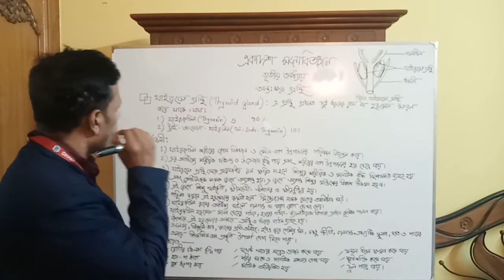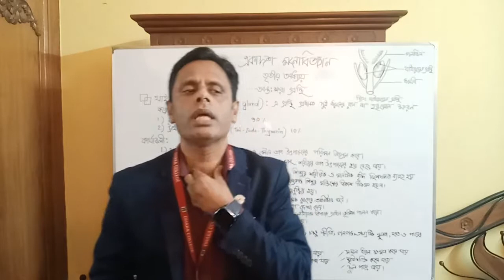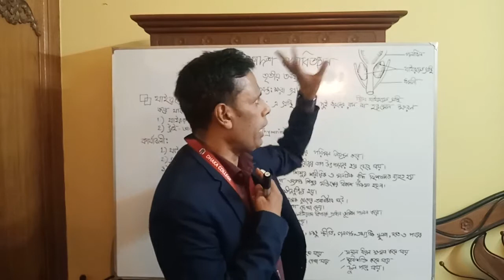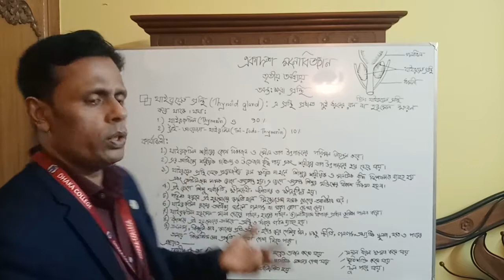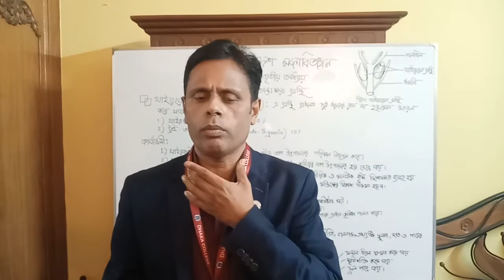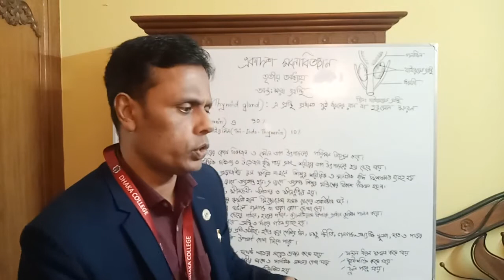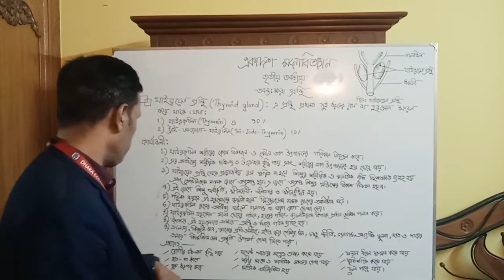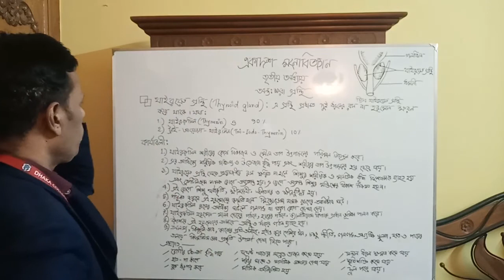বিষয়ঃ থাইরয়েড গ্রন্থি; মোঃ আব্দুল হাই সিদ্দিকী, সহকারী অধ্যাপক (মনোবিজ্ঞান), ঢাকা কলেজ, ঢাকা।